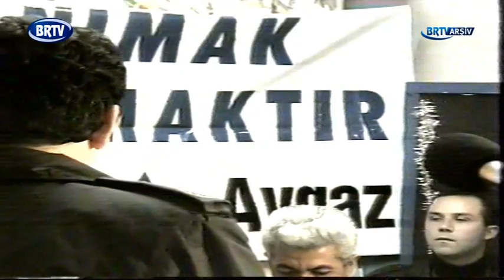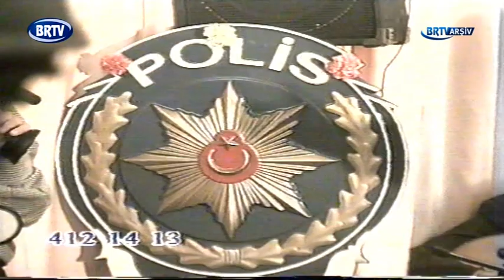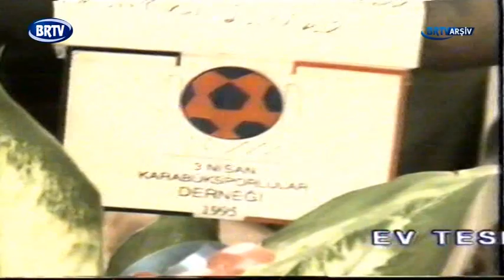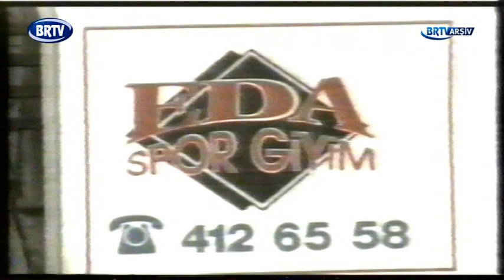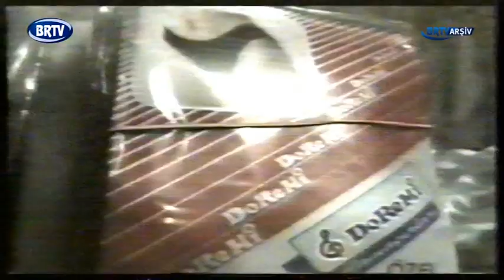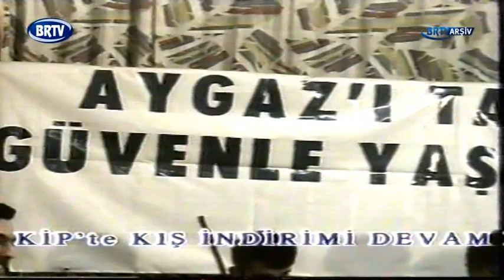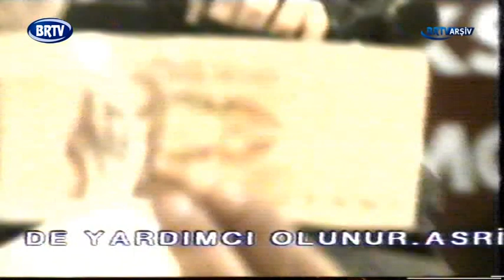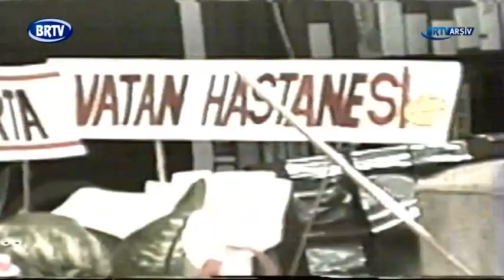BRTV ARŞİV | 7 Nisan 1997 BRTV'de Okan Nayır ile Polis Haftası kutlaması